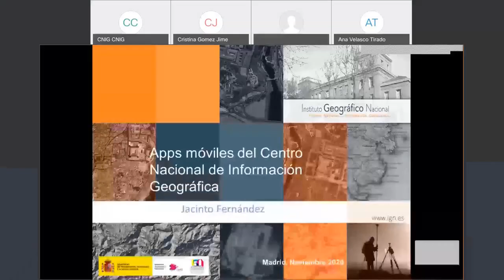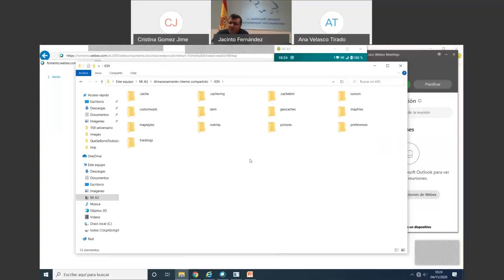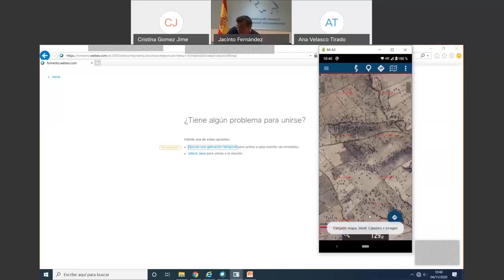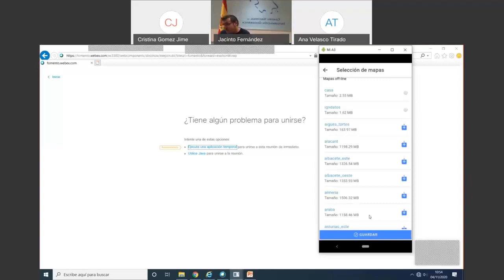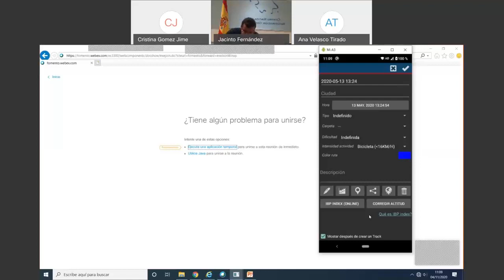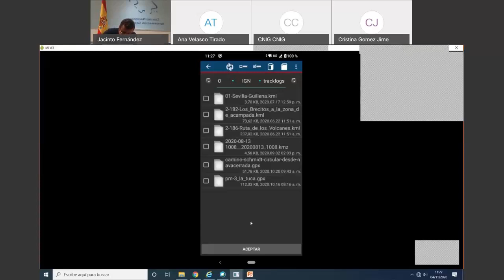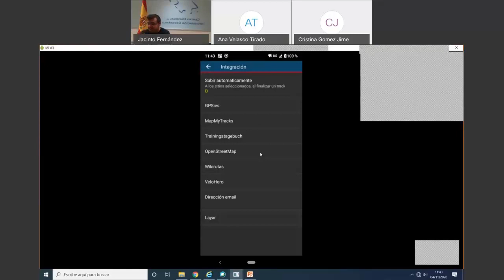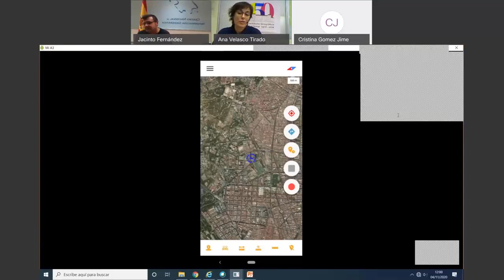Aplicaciones para móviles de mapas de España - Instituto Geográfico Nacional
⭐ ⭐ El Instituto Geográfico Nacional y el Centro Nacional de Información Geográfica han participado en XX edición de la Semana de la Ciencia y la Innovación de Madrid.

• Con este taller dónde se han presentado diferentes Apps para dispositivos móviles y se
ha explicado en detalle la App Mapas de España, herramienta muy útil para la realización de actividades deportivas y lúdicas con mapas de España de diversas fuentes.

• Licencia, CC-BY 4.0 ign.es 2020